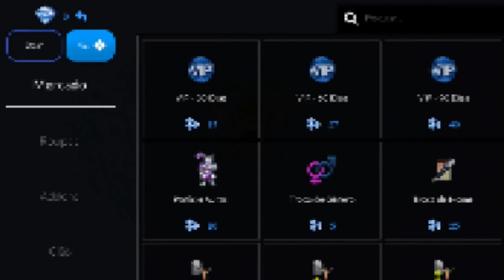[PXG] Critical catch charm (Tier: 3)